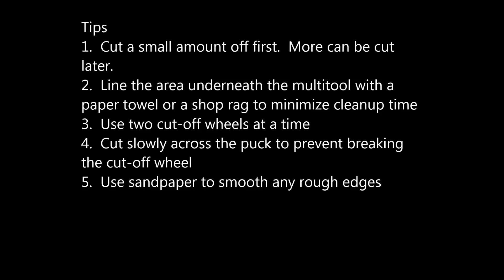DIY Hockey Puck Jack Stand Pads (Jack Pads)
This video demonstrates how easy it is to modify hockey pucks for use with jack stands. Hockey puck jacks stands are a cheap way to prevent marring a vehicle while lifting it.